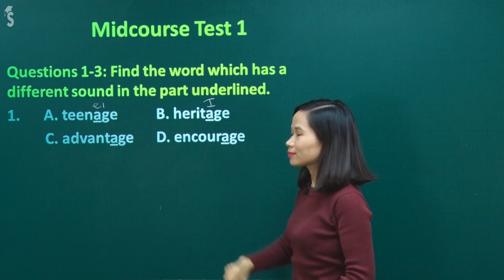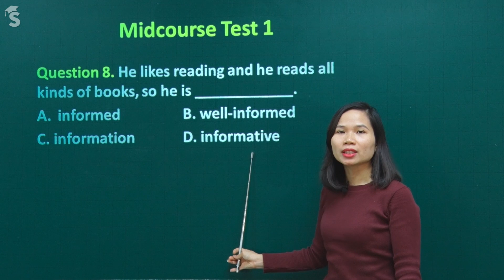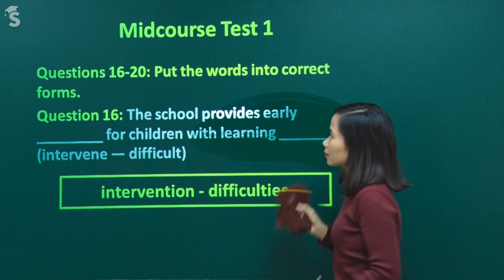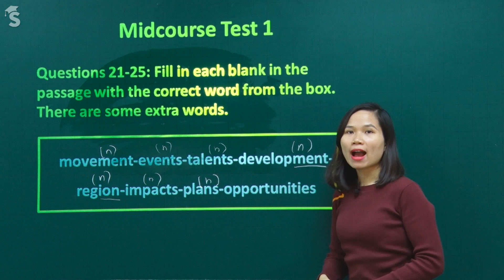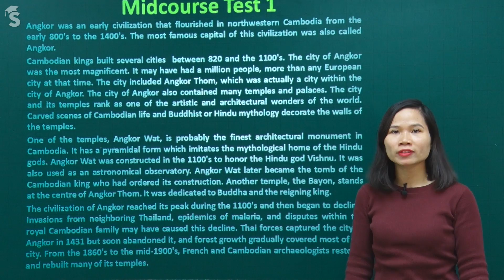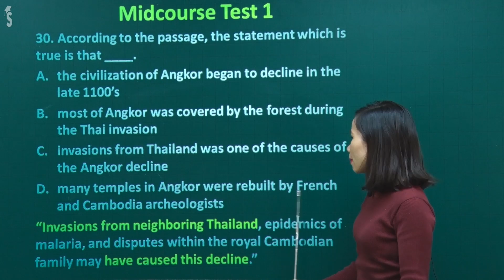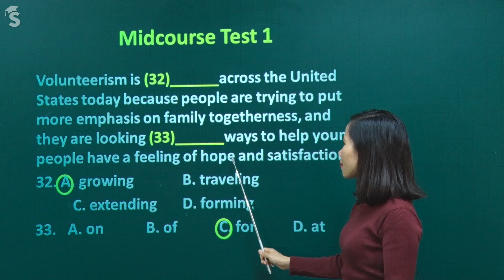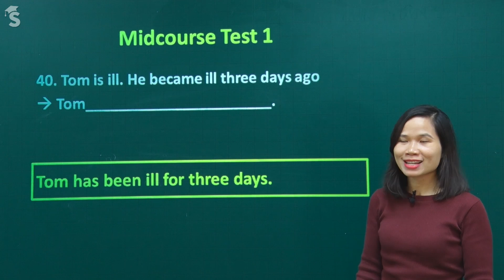Đề thi học kì I tiếng Anh 11 mới – Đề số 1 – Cô giáo Trần Phượng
Sau khi làm xong đề thi học kì 1 – đề số 1 của khóa Lý thuyết và bài tập chuyên sâu tiếng Anh 11 mới, các bạn hãy cùng kiểm tra bài làm của mình qua video chữa đề hết sức chi tiết và dễ hiểu của cô giáo Trần Phượng nhé. Chắc chắn chúng mình sẽ được củng cố và quen dần với các dạng bài thường gặp trong đề thi học kì nhé.